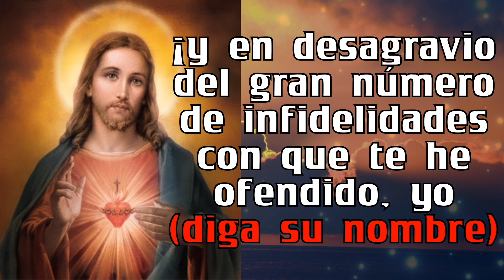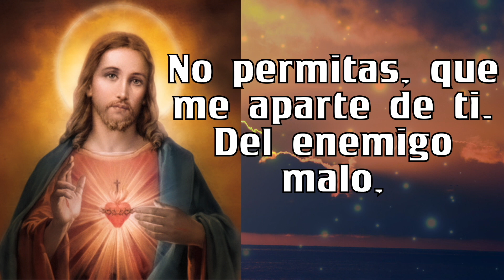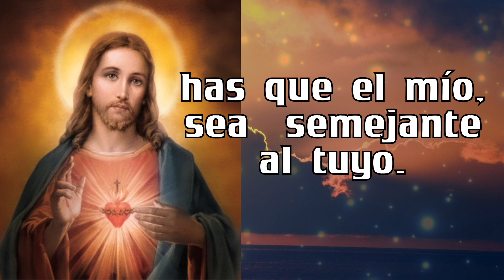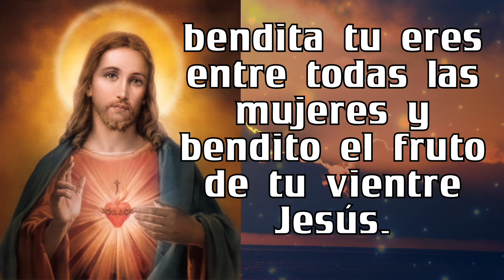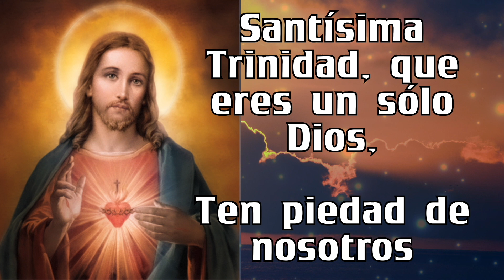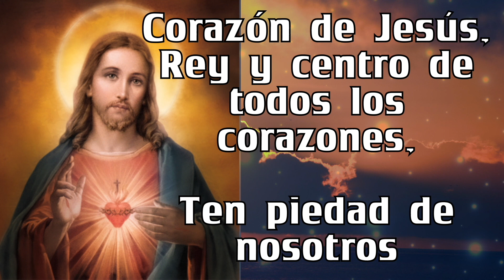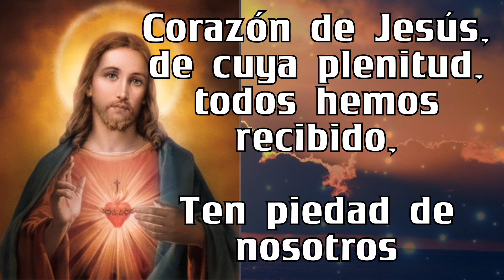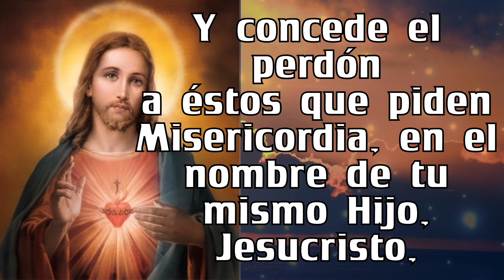Rosario al SAGRADO CORAZÓN DE JESÚS de hoy VIERNES 19 de ENERO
5 minutos de ORACIÓN Rosario al SAGRADO CORAZÓN DE JESÚS de hoy VIERNES 19 de ENERO

GRACIAS !
BENDICIONES !